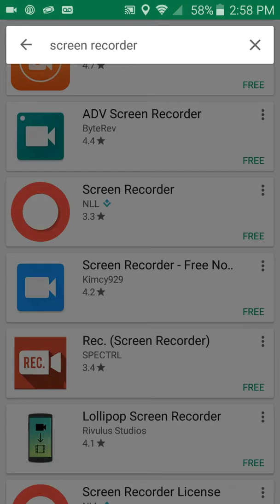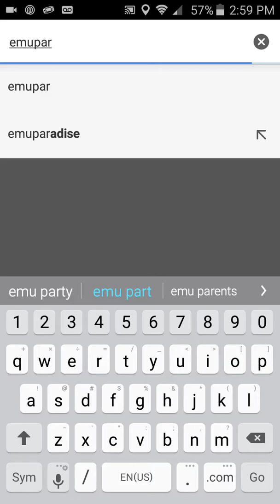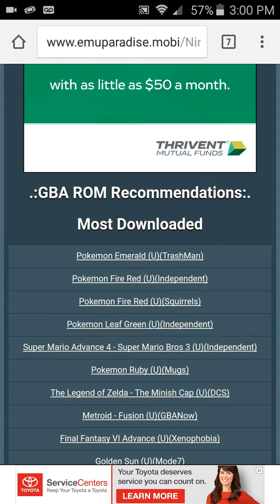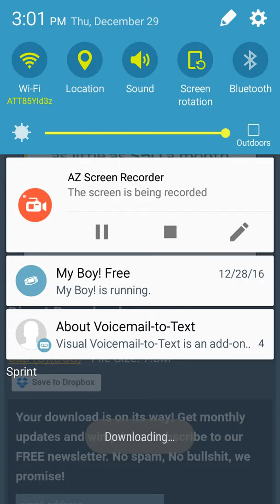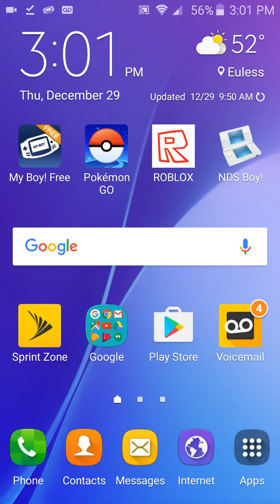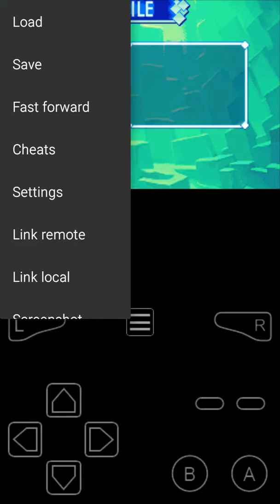How to get gba emulator and DS emulator for free on android!